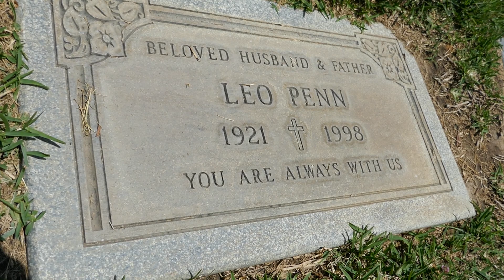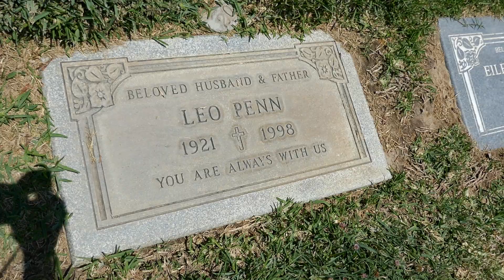Eileen Ryan Penn Leo Penn Chris Penn Graves Holy Cross Cemetery Culver City California July 6, 2023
Actress Eileen Ryan Penn Actor Leo Penn Actor Chris Penn Graves Holy Cross Cemetery Culver City Los Angeles California USA July 6, 2023.